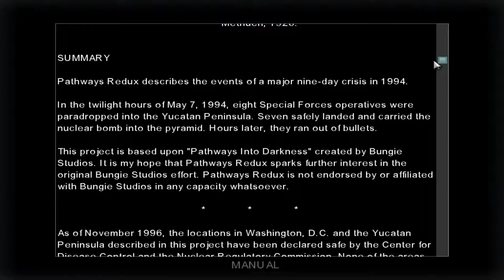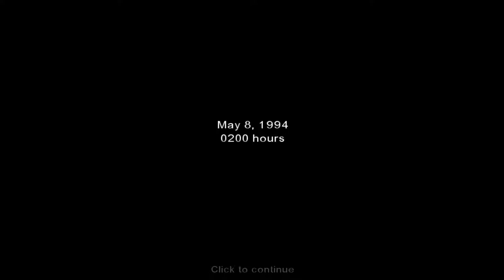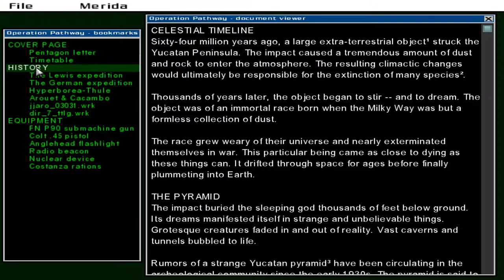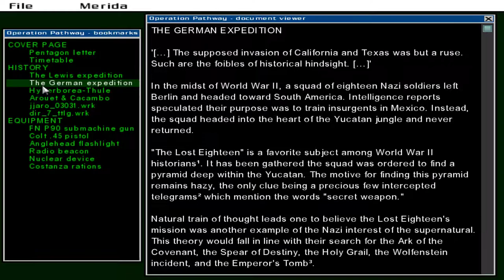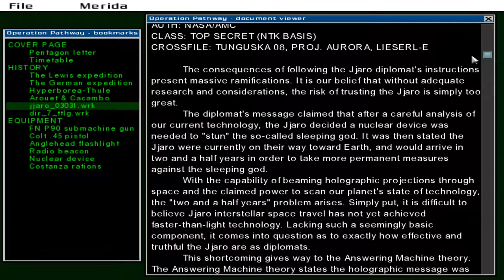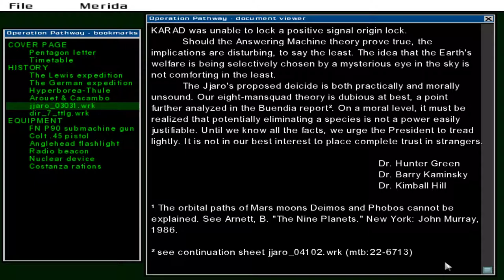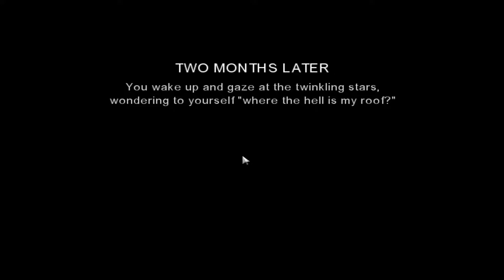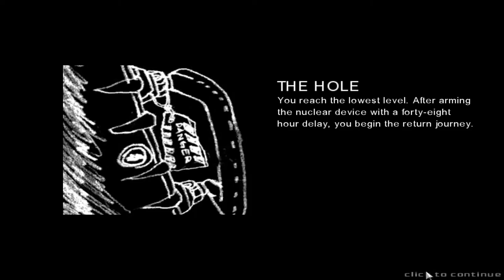Pathways Redux [ONLY]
This is a reimagining of the start of Bungie's game, Pathways Into Darkness, which I had never heard of, but now seems pretty interesting. This is also the next stop on my tour of the maps and mods made by Brendon Chung, the man behind Blendo Games.

It looks like this was the culmination of Brendon's practice with Barista 3. I can't help but wonder if the original Pathways Into Darkness contains unkillable flying enemies, or if Brendon pulled that idea over from Barista 1.

Or maybe Barista 1 got that idea from Pathways Into Darkness.

Anyway, this was pretty fun. I'd definitely play the full game of this, although 10+ years later, it doesn't seem like Bungie's going to bite.